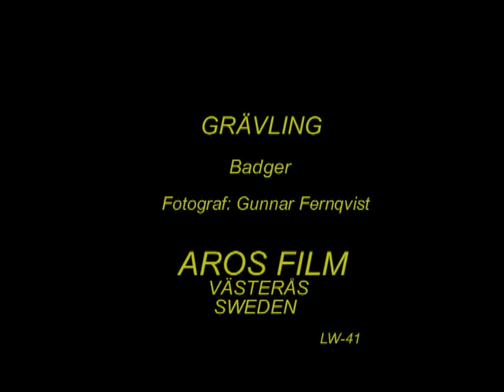GRÄVLING Badger (Meles meles) Klipp - 3144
Grävling. Art-Video. Grytet. Badger in Sweden,  Aros Film Fotograf: Gunnar Fernqvist. Västerås. Sweden.  (LW-41.)